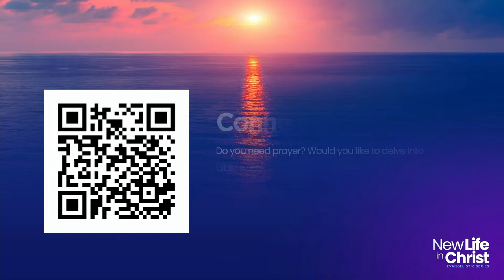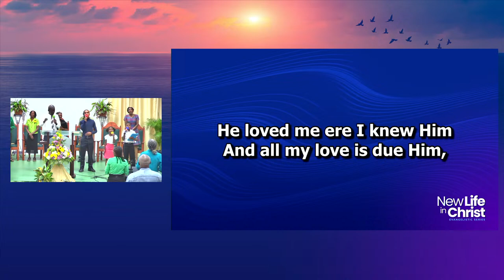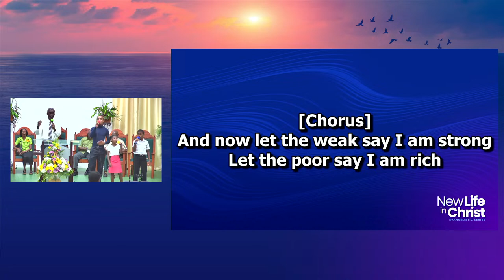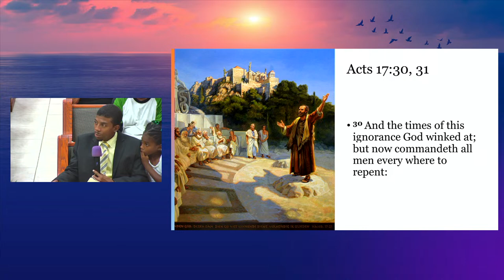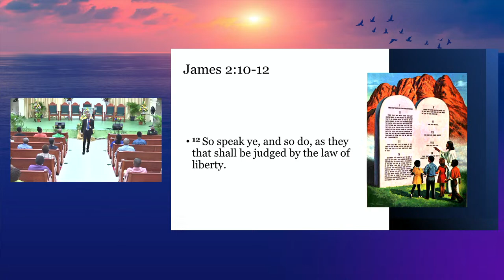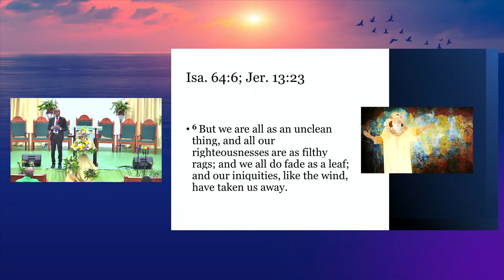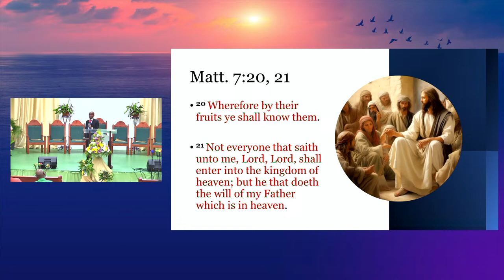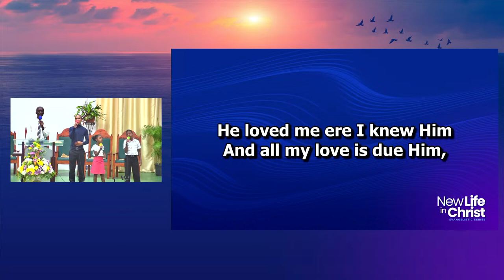14 - The Verdict is In // New Life in Christ Series // Ps. Terence Haynes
Thank you for joining us at the New Life in Christ Evangelistic Series with Pastor Terence Haynes.

If you're a first-time viewer, welcome! We're glad to have you and we'd like to learn more about you. Make sure to register with us by scanning the code with your smart device or go

Do you need prayer? Would you like to understand the Bible better? Would you like to discover more about baptism? Let’s talk! Scan the code with your smart device or go

Joining the family of God is only one click away, visit us using the

Let us know whenever you watch by leaving an encouraging comment in our YouTube chat and where you are watching from.

May God grant you a blessed and Spirit-filled experience.

This series is sponsored by the churches of the North Central District of the East Caribbean Conference of Seventh-day Adventists in the beautiful island of the Republic of Barbados, pastored by Dr. Carl Dyal.